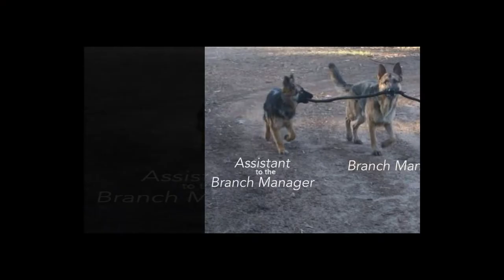Hilarious Times Animals Mastered the Art of Teamwork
❤Welcome to the Let's Smile channel where we do daily compilations of funny pictures and memes
➤Glad you stopped by !
➤Let's smile ♥♥